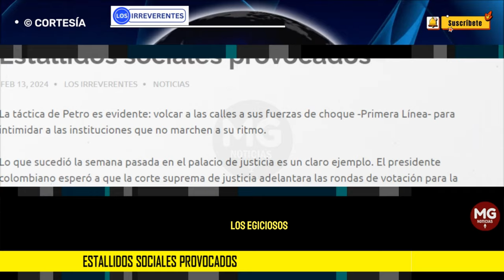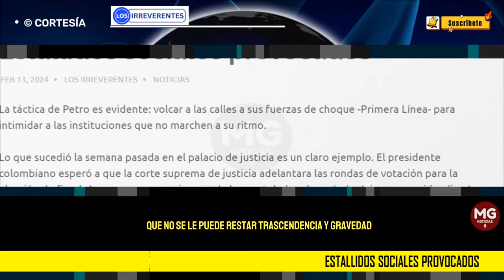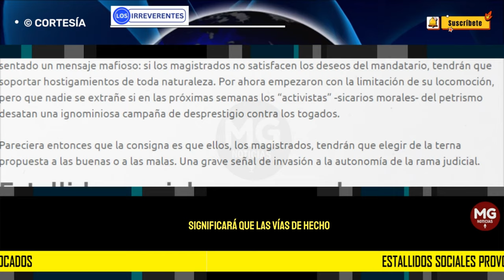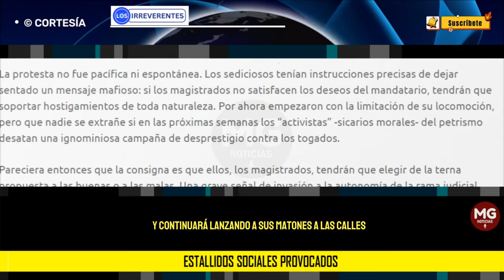ESTALLIDOS SOCIALES PROVOCADOS 🎯 Editorial Los Irreverentes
La táctica de Petro es evidente: volcar a las calles a sus fuerzas de choque -Primera Línea- para intimidar a las instituciones que no marchen a su ritmo.